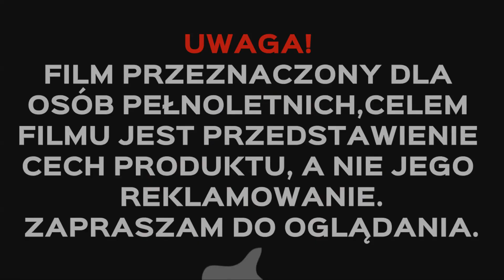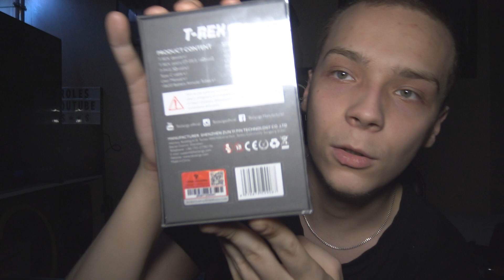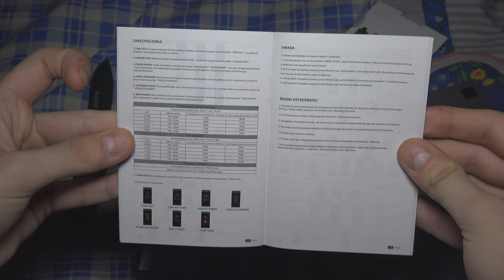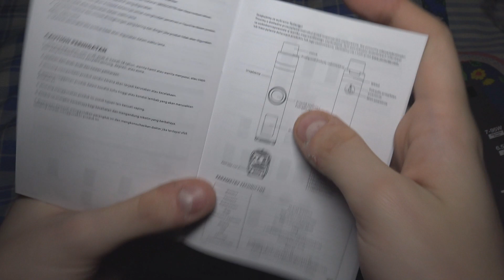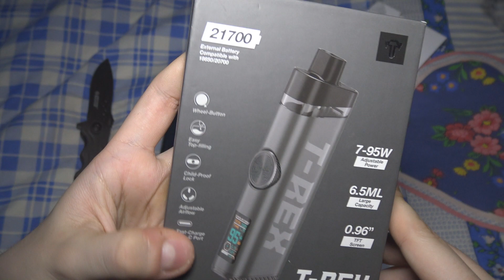TESLA TREX KIT